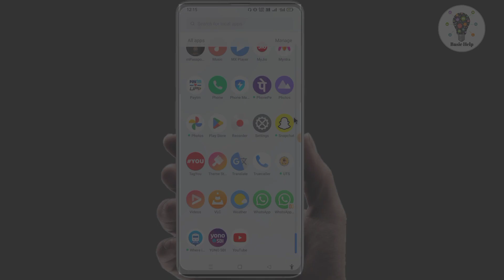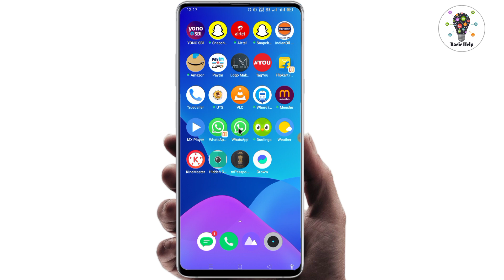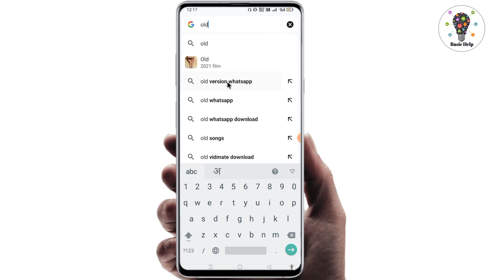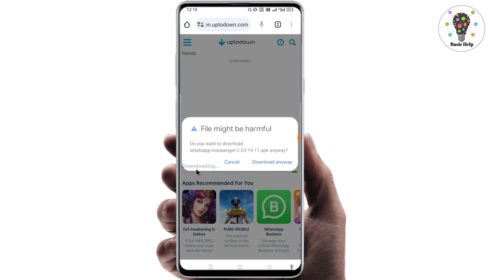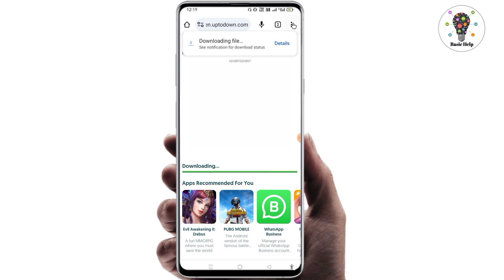Whatsapp Update Kaise Hataye | how to remove channel from whatsapp status | updates whatsapp status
Your queries -

update whatsapp status
Whatsaoo updates option delete
how to remove whatsapp channel
remove whatsapp updates option
whatsapp se update kaise hataye
whatsapp se channel delete kaise kare
whatsapp channels option kaise hataye
whatsapp channel update delete kaise kare
whatsapp channel update remove kaise kare
how to remove whatsapp channel new update
whatsapp me status ki jagah update dikh raha hai